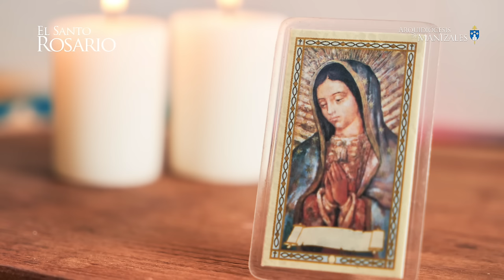Santo Rosario de hoy Miercoles 19 de Junio 2024, Arquidiócesis de Manizales. Misterios Gloriosos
1. La Resurrección del Señor.
2. La Ascensión del Señor.
3. La Venida del Espíritu Santo.
4. La Asunción de Nuestra Señora a los Cielos.
5. La Coronación de la Santísima Virgen.